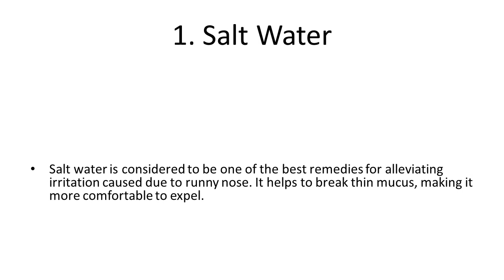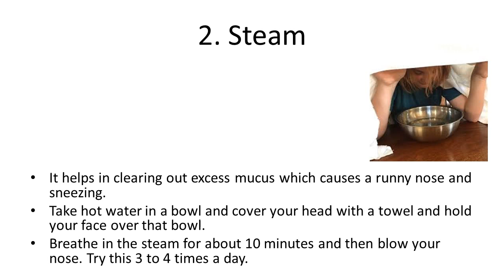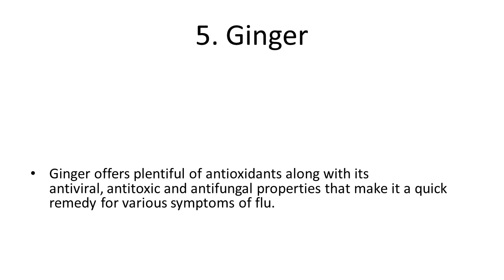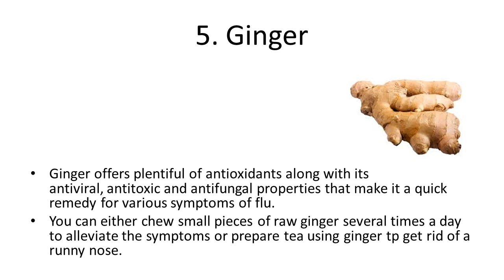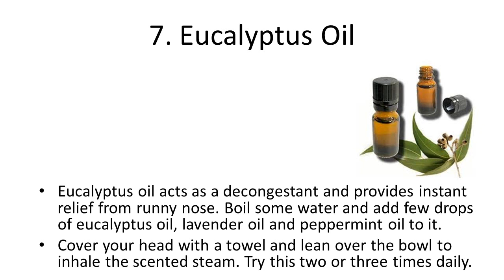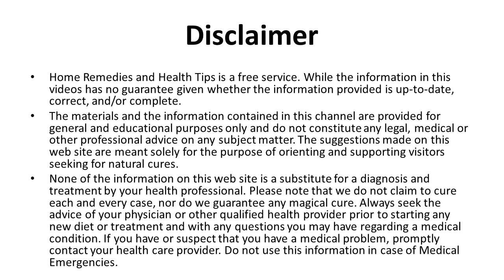Most Effective Remedies for Treat Runny Nose | Best Home Remedies for Runny Nose